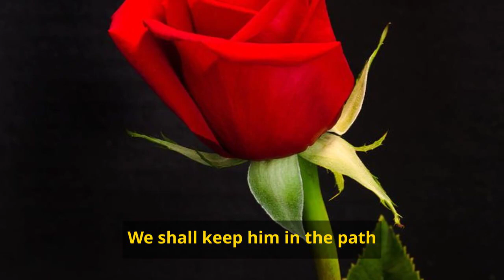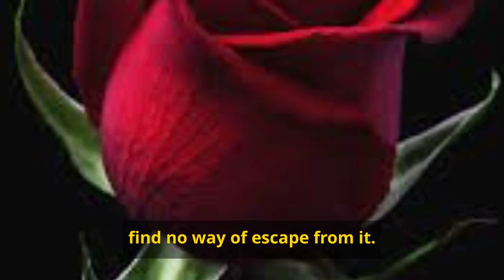Surah An-Nisa' (The Women) with english Translation